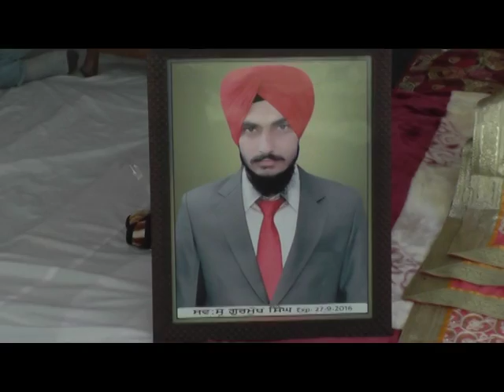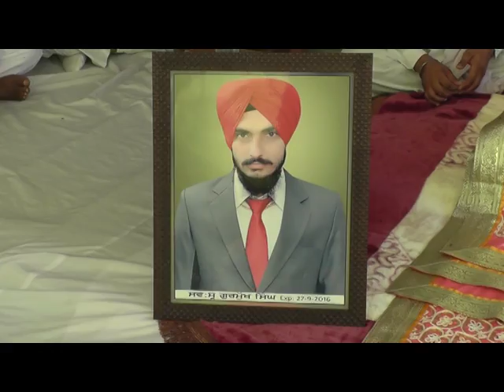733 06 10 2016 Bhog S Gurmukh Singh Chohla SahibTarntaran DVD